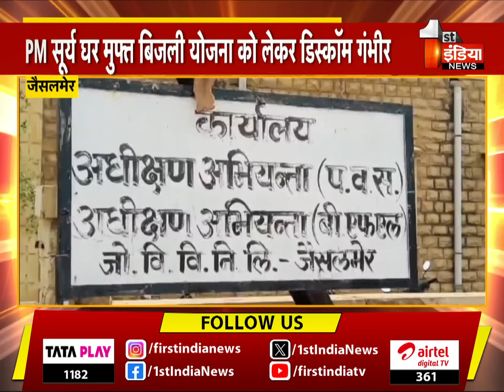PM सूर्य घर मुफ्त बिजली योजना को लेकर डिस्कॉम गंभीर | PM Surya Ghar Yojana | Jaisalmer News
About this Video:

PM सूर्य घर मुफ्त बिजली योजना को लेकर डिस्कॉम गंभीर | PM Surya Ghar Yojana | Jaisalmer | Rajasthan News | 22 September 2024